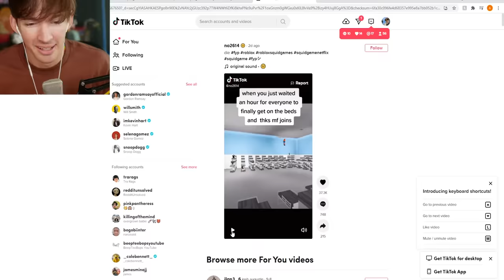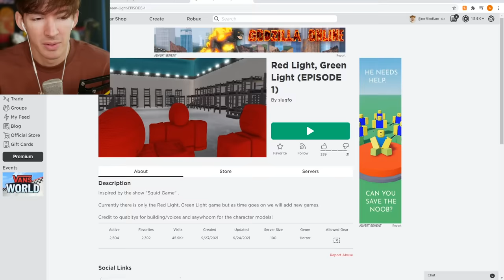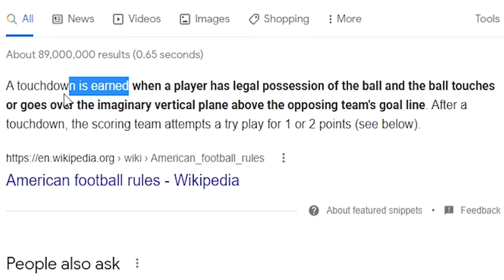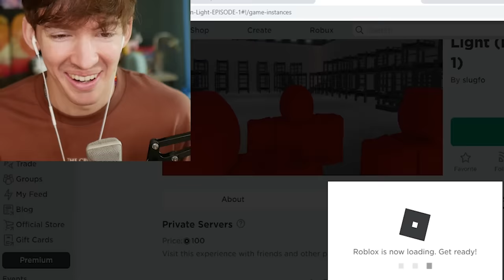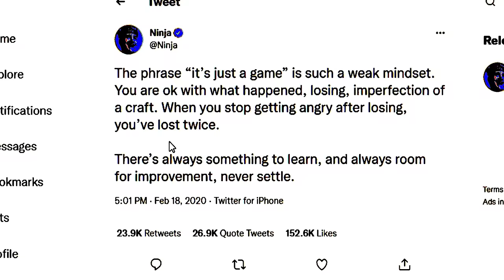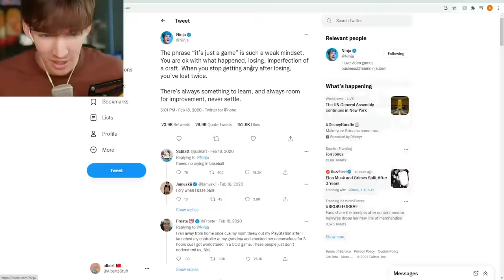ROBLOX SQUID GAME...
USE STAR CODE FLAMINGO
Today I play Roblox Squid game aka Red Light, Green Light the roblox game based off the netflix tv show Squid Game which is a gameshow thing where you do challenges or something for money so yeah like the video if you want me to play more of this because it's really fun lol